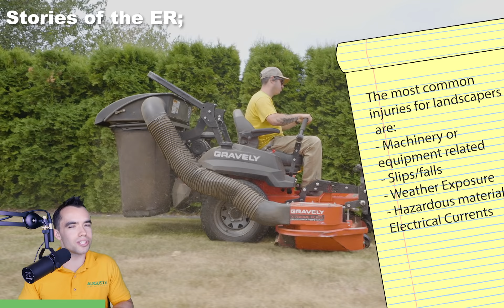Landscaper INJURED on the Job! [Rushed to the E.R.]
Today I talked about landscapers that get injured on the job and how workers compensation claims work.